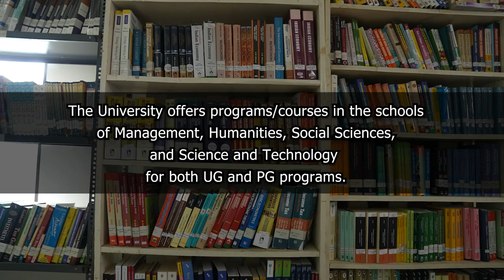ROAD CONNECTIVITY IS A PRE-CURSOR TO DEVELOPMENT: CONRAD SANGMA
Today, the Chief Minister of Meghalaya, Conrad K Sangma while on his visit to Nongkhlaw under Eastern West Khasi Hills District to pay floral tribute to the states legendary freedom fighter, U Tirot Sing Syiem had also inspected the  Mairang-Ranigodown-Azra Road that was recently upgraded